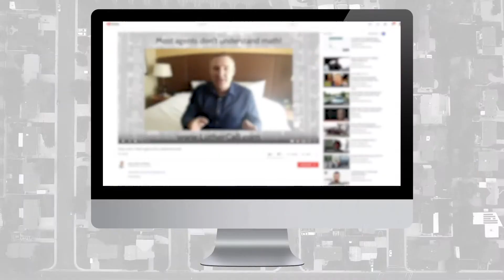Greg Luther // Why I wish I was a Millennial as a real estate agent.